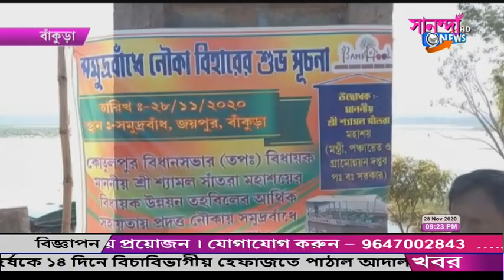SANANDA NEWS 28_11_2020